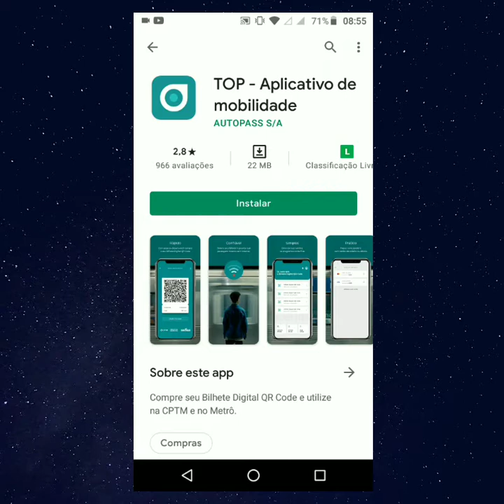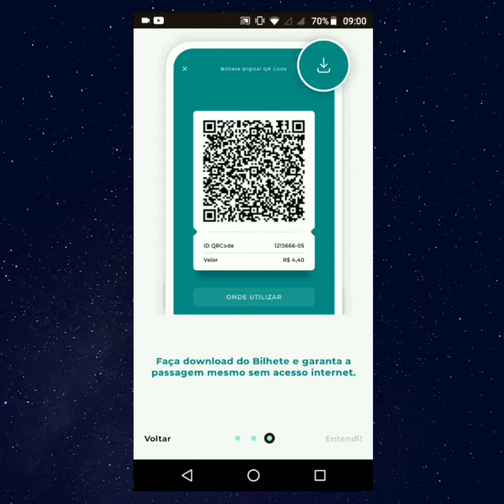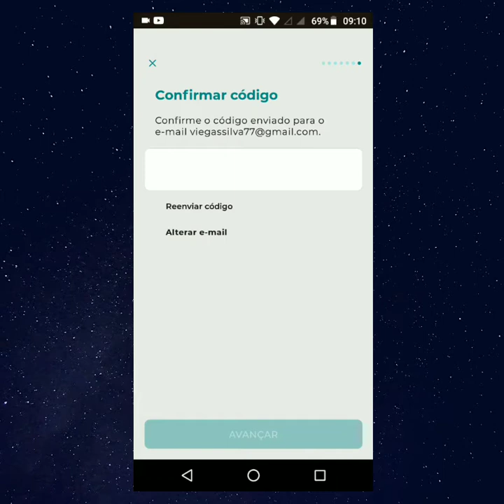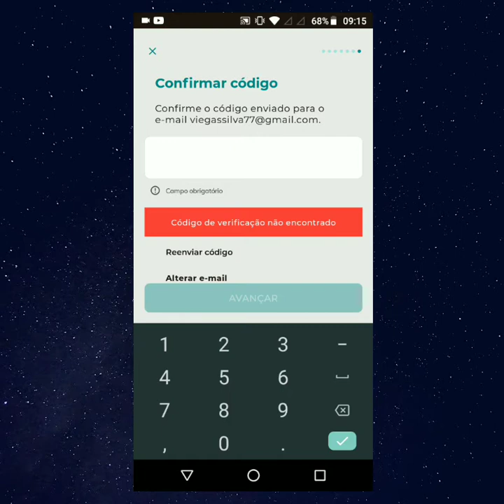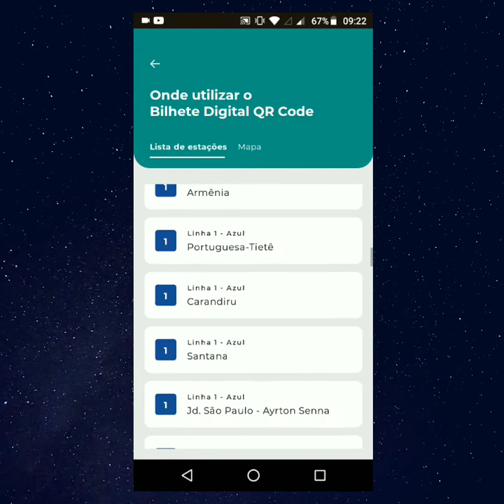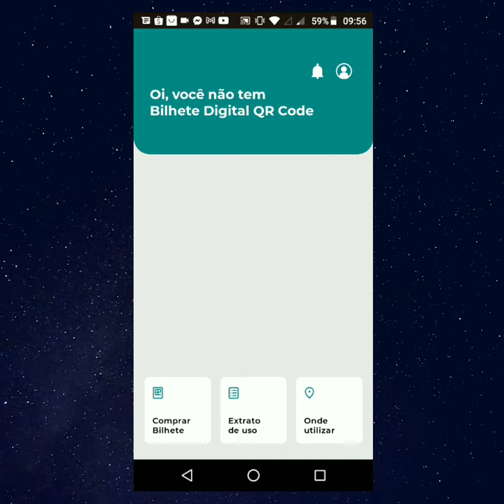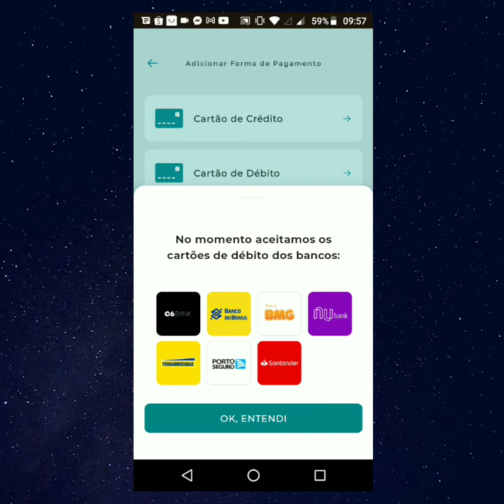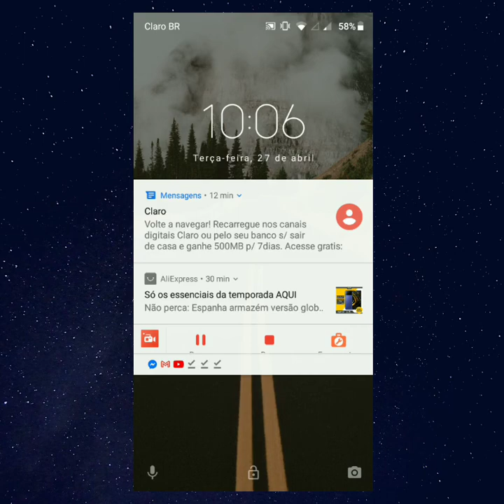como pagar metrô usando o qr code app top (2021)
como pagar metrô usando o qr code app top